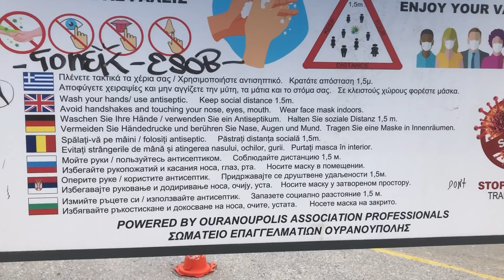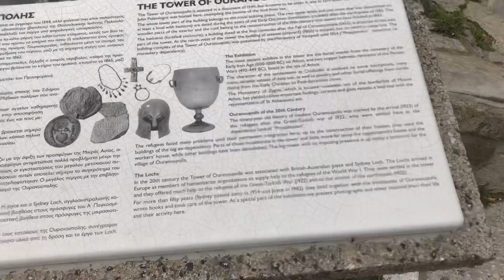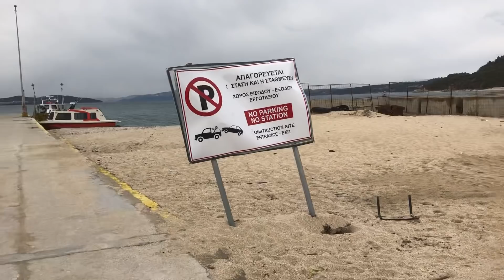ΑΓΓΕΛΟΣ ΚΑΙ ΟΥΡΑΝΟΥΠΟΛΗ ΑΓΙΟΥ ΟΡΟΥΣ 10-3-22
ΟΥΡΑΝΟΥΠΟΛΗ ΧΑΛΚΙΔΙΚΗΣ ΑΓΙΟΥ ΟΡΟΥΣ